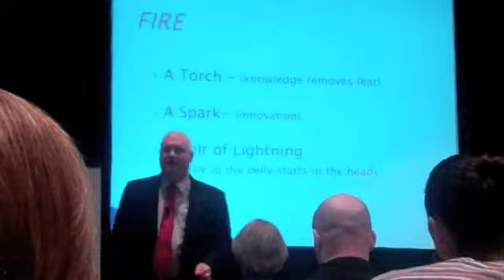PRSA International Conference 2011 - Day 3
PRSA Tampa Bay Chapter members share their favorite parts of day 3 of the PRSA International Conference. See how PRSA Tampa Bay Chapter members cover the PRSA International Conference 2011 in Orlando.